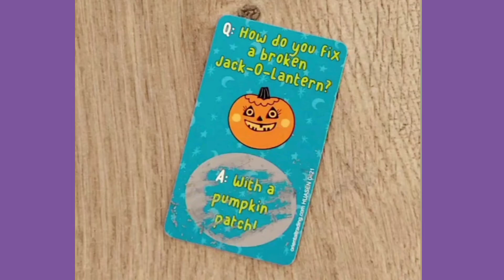How do you fix a broken Jack-O-Lantern?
This Halloween Zabava is bringing allergy-free Halloween treats.
Move over Dad, this time the kids have all the jokes!